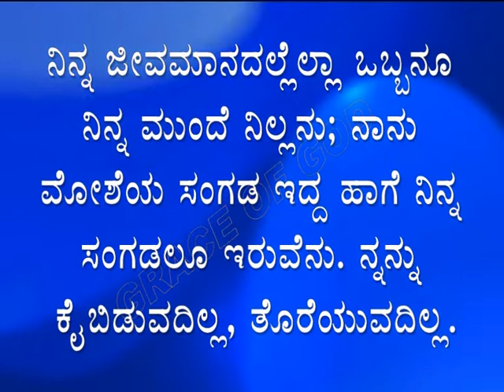ಇಂದಿನ ಸತ್ಯವೇದ ವಾಕ್ಯ. [17/03/2022] Verse of the Day